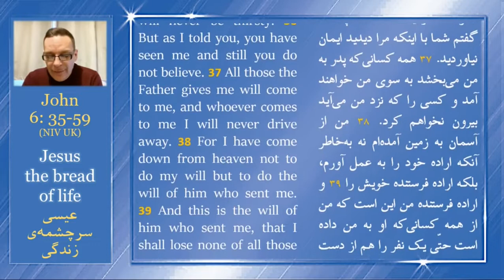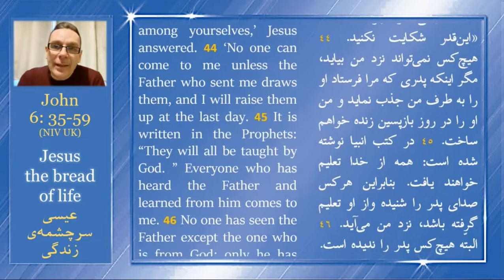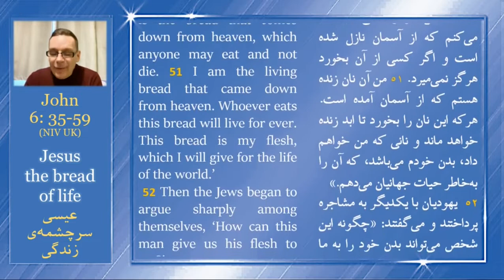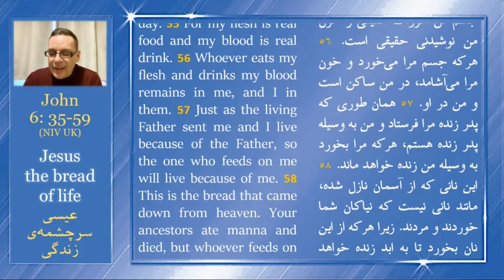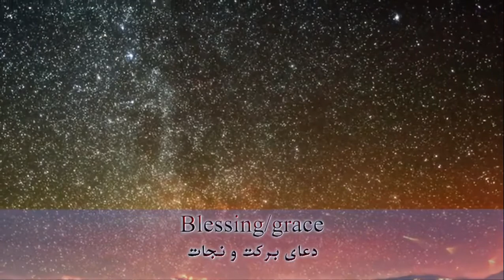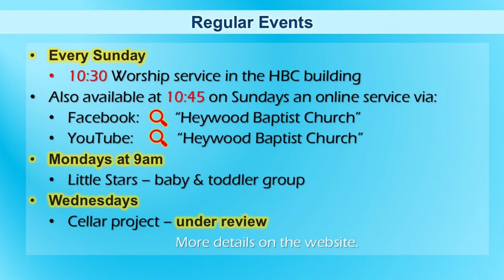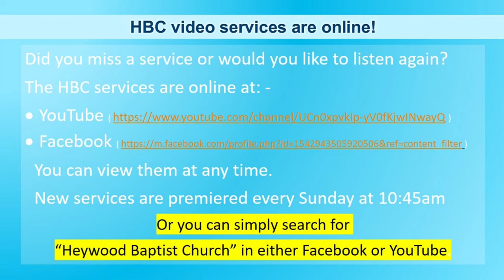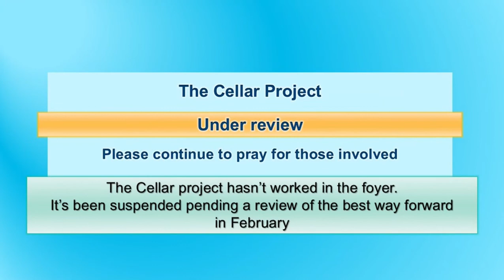Jesus the bread of life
This week is the fifth in our series “Journeying with John”, this episode is entitled “Jesus the bread of life” and is based on readings of John 6:35-59.